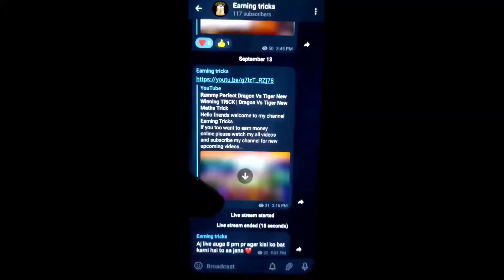Maine's Game New Trick 1000% Win big win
Maine's Game New Trick

Bast Maine's games play Video
Hack Maine's Trick
Darigan tigar
Hack drigan tiger
New hack videos
Mines Trick video Bast Maine's games play Video
Hack Maine's Trick
Darigan tigar
Hack drigan tiger
New hack videos
Mines Trick videoBast Maine's games play Video
Hack Maine's Trick
Darigan tigar
Hack drigan tiger
New hack videos
Hack Maine's Trick
Darigan tigar
Hack drigan tiger
New hack videos
Hack Maine's Trick
Darigan tigar
Hack drigan tiger
New hack videos
Hack Maine's Trick
Darigan tigar
Hack drigan tiger
New hack videos
Hack Maine's Trick
Darigan tigar
Hack drigan tiger
New hack videos
Hack Maine's Trick
Darigan tigar
Hack drigan tiger
New hack videos
Hack Maine's Trick
Darigan tigar
Hack drigan tiger
New hack videos
Mines Trick video